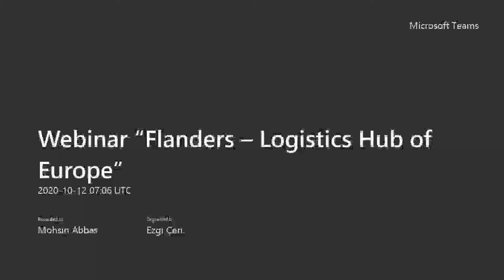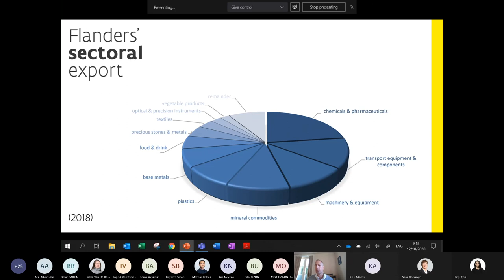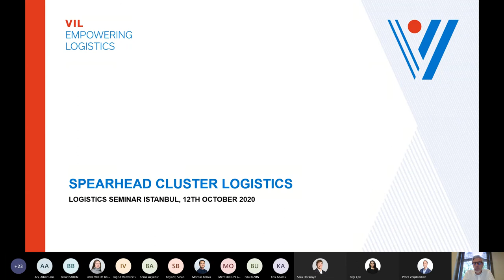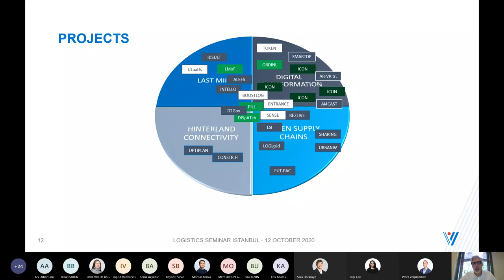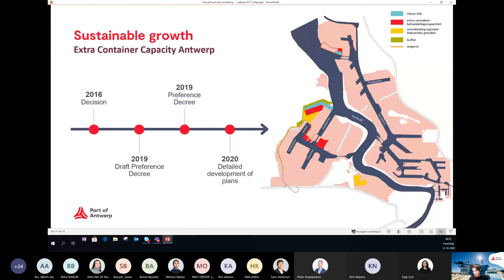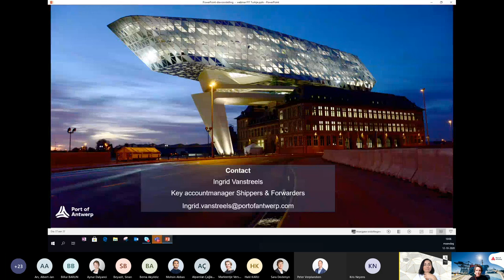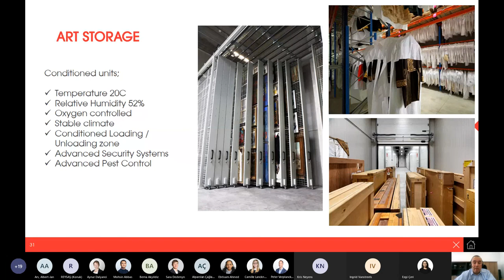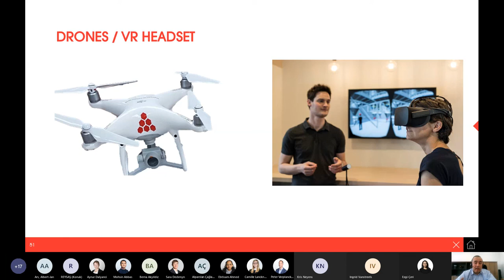Webinar 'Flanders – Logistics Hub of Europe'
You and your supply chain peers have a vital role to play in the global recovery effort. It's imperative that we continue to talk and share ideas. We know that Logistics Matters! Get useful tips and effective strategies plans straight from our experts from Port of Antwerp, Flanders innovation cluster for logistics, Flanders Investment & Trade and Katoen Natie Turkey.